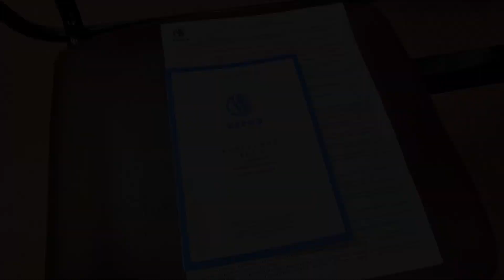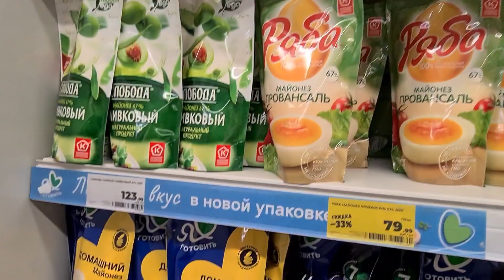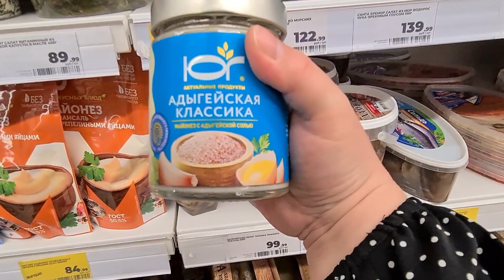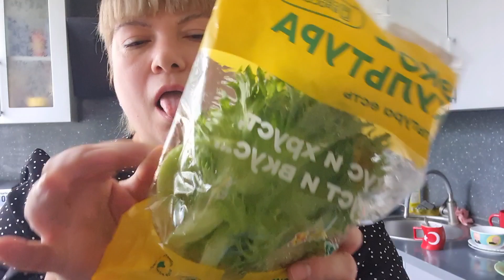Еду в СЕРСО кодироваться от ожирения гипнозом/ Рассказываю как всё прошло/ Распаковка Магнит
Поддержать меня: 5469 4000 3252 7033 (СберБанк)
Благодарю :-)